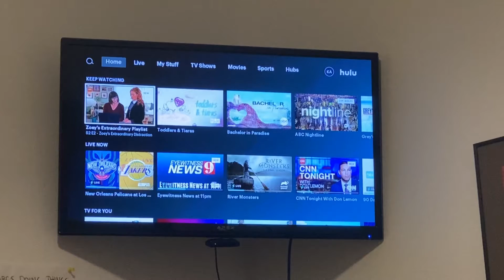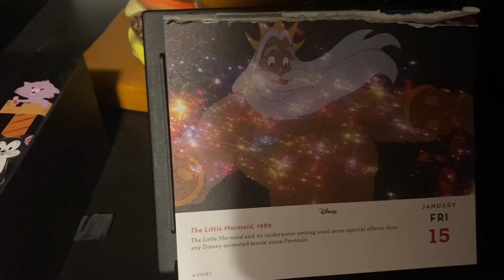Getting Things Finalized -- 01.15.21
Katie figures out the hotel situation for our trip to Hawaii!